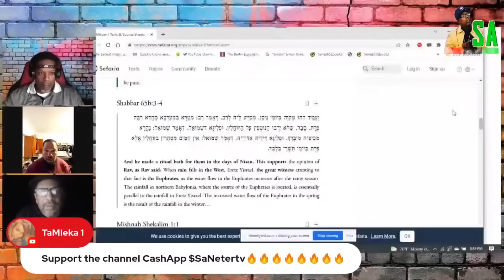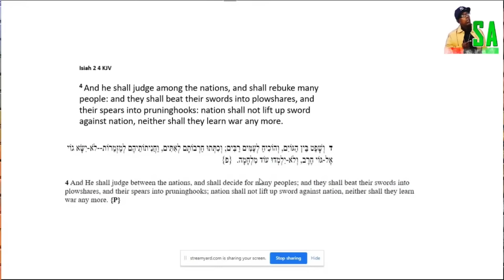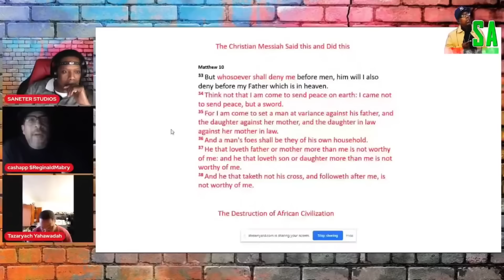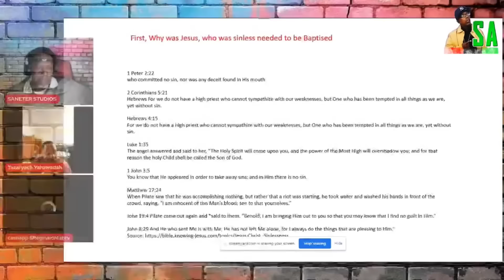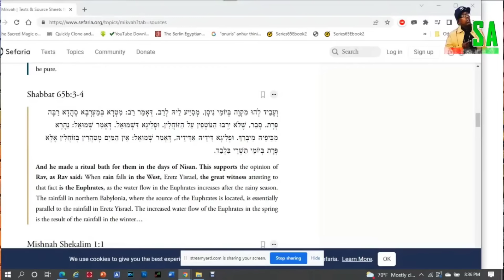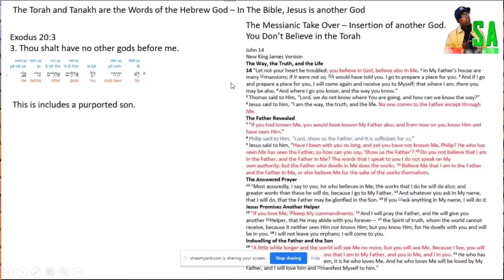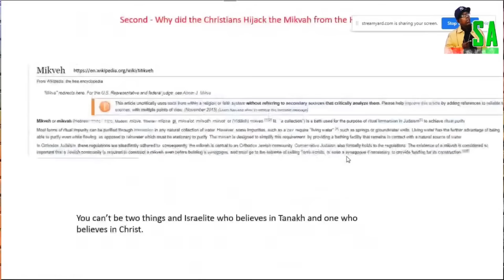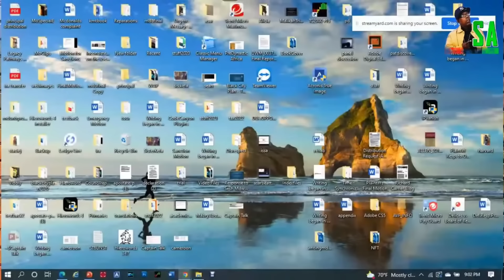FAKE DOCTOR REGGIE EMBARRASSES HIMSELF TRYING TO CHALLENGE CAPTAIN TAZARYACH ON JEWISH